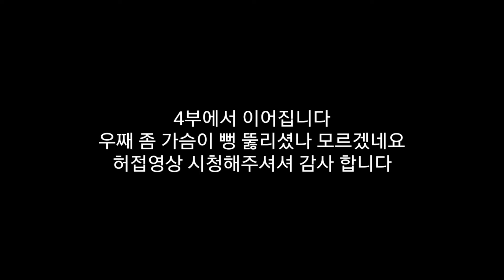합천 오도산 모토캠핑(구름위로 오르다)3부